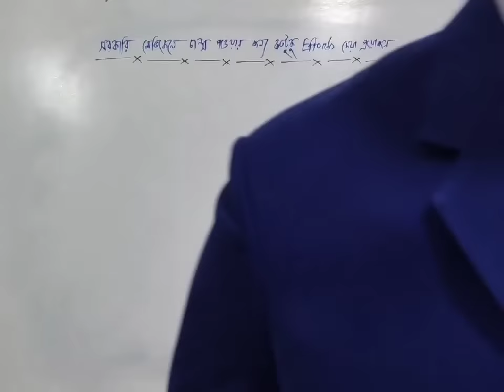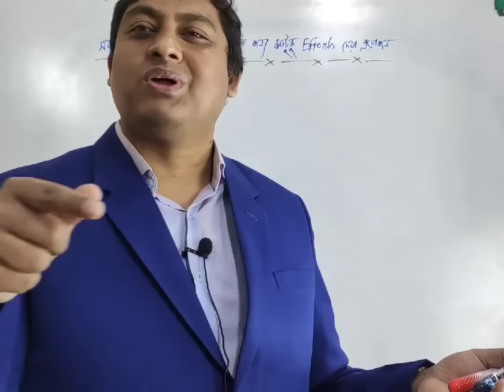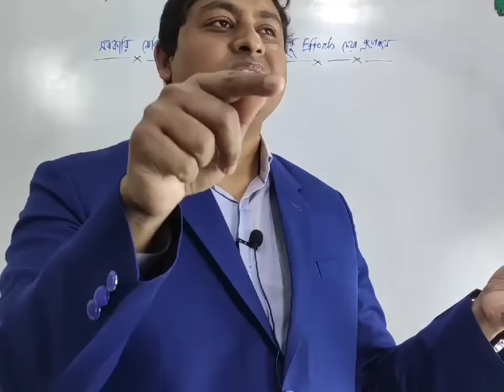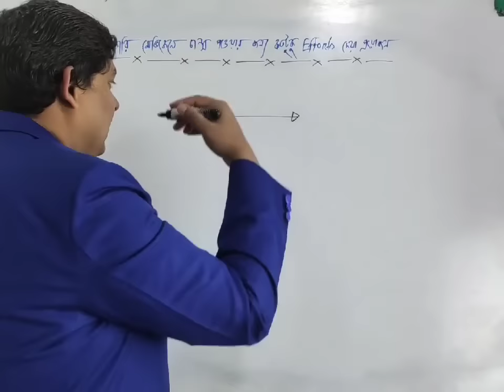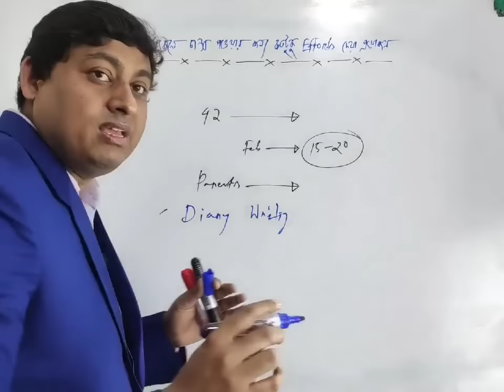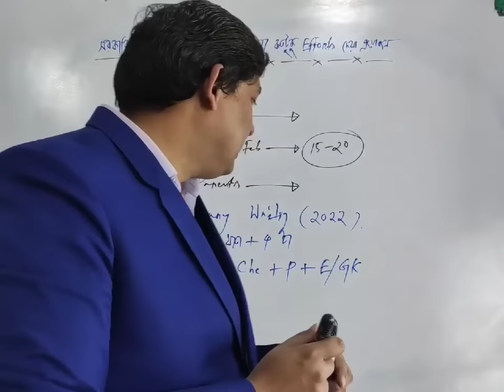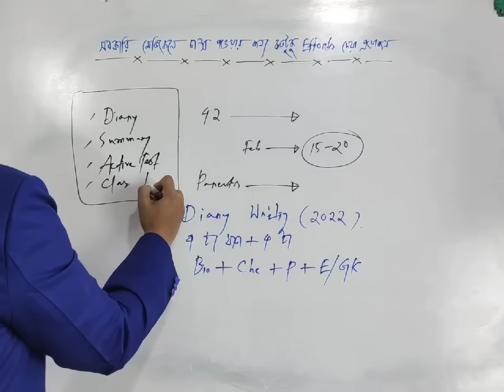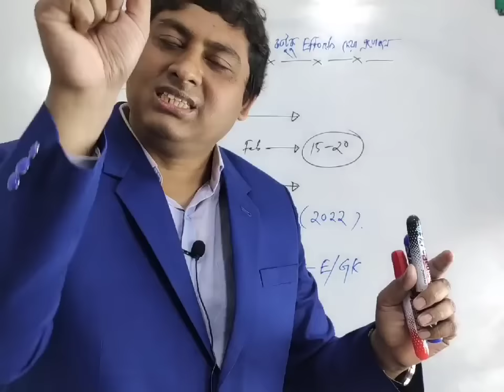যেভাবে মেডিকেলের জন্য প্রস্তুতি নেবে ||Medical Admission Guideline || Medical Admission Test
সরকারি মেডিকেলে চান্স পাওয়ার উপায়
কী করলে মেডিকেল আঙিনা স্বাগত জানাবে তোমাকে?যেভাবে মেডিকেলের জন্য প্রস্তুতি নেবে

Instructor : Dr. Nabil(34th Bcs Cadre)

► Helpline:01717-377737 /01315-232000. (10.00 A.M --7.00 PM)

কী করলে মেডিকেল আঙিনা স্বাগত জানাবে তোমাকে?
যেভাবে মেডিকেলের জন্য প্রস্তুতি নেবে
ঢাকা মেডিকেলে চান্স পাওয়ার জন্য সর্বনিম্ন কত পেতে হয়?
medical Perparation
medical & dental admission
bangladesh medical college
dhaka medical college
medical admission preparation guideline medical admission question
university admission test preparation university admission test 2022
university admission test guideline university admission test english

*** ANTI-PIRACY WARNING ***
This content's Copyright is reserved for Dr. Nabil. Legal action will be taken against those who violate the copyright of the following material presented!